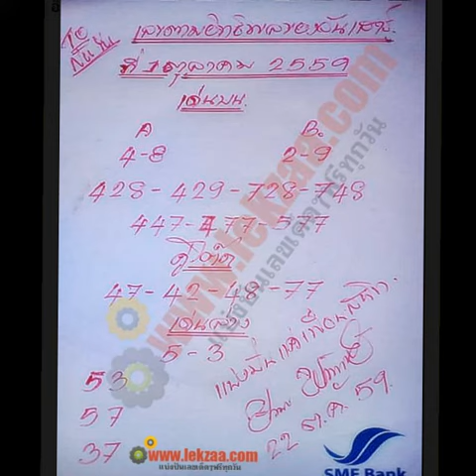หวยเด็ดงวดนี้ หวยทำมือ เลขอิทธิพลวันเสาร์ งวดที่ 01/10/59